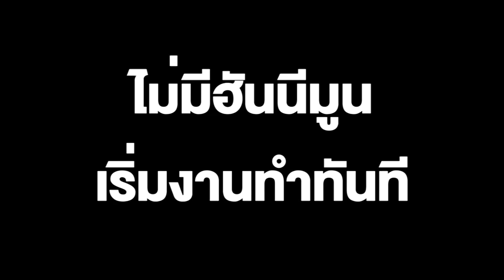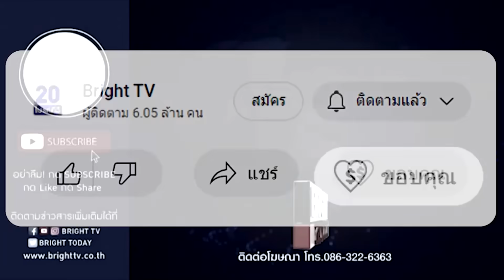เศรษฐา ลั่น! เริ่มงานทันที ศุกร์-เสาร์นี้ไป ขอนแก่น อุดรฯ หนองคาย เก็บข้อมูลช่วยเหลือประชาชน